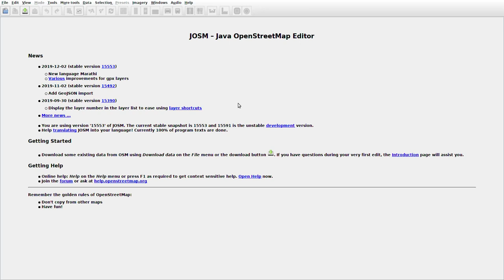JOSMrec0220 2019 12 14